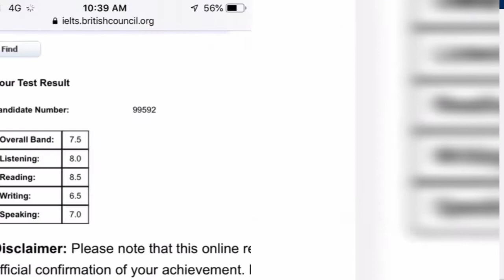Ed. Sacred International | Trailer | Introduction Video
How can I improve my IELTS from 6 to 8?
Can I get 6.5 in IELTS easily?
Is it easy to get an 8 in IELTS?
Is it hard to get a 7 in IELTS?
How can I get 8.5 in IELTS listening?
How can I get 8 in IELTS?
how to improve ielts score from 6.5 to 8
how to improve ielts score from 5 to 7
listening tips for ielts pdf
how to improve ielts listening
how to improve ielts reading
how to improve ielts listening from 6.5 to 8
ielts listening tips for band 9 pdf
How to prepare for IELTS 2023?
How can I get 8.5 overall in IELTS?
What is the easiest way to pass IELTS?
How can I get 8 in IELTS in 15 days?
In which month is IELTS the easiest?
How can I pass IELTS 2022 New tips?
How can I pass IELTS first attempt?
Can we crack IELTS in first attempt?
Is IELTS hard for beginners?
Is cracking IELTS difficult?
Is 1 day enough for IELTS?
Is 14 days enough to prepare for IELTS?
how to crack ielts with band 9
how to crack ielts in 10 days
how to crack ielts in 30 days
i am weak in english can i crack ielts
crack the ielts exam pdf
ielts study plan for 15 days pdf
is ielts easy to crack for indian students
how to crack ielts in 2 months
in which month ielts exam is easy
which ielts exam is easy computer-based or paper-based
Which center is best for IELTS exam in Amritsar?
Which is the best center for the IELTS exam?
Which IELTS Centre is best in Punjab?
What is the fee structure of IELTS in Amritsar?
How much does Webberz charge for IELTS in Amritsar?
Which city is best for IELTS coaching?
Which institute is best for IELTS?
Which is the No 1 IELTS institute in Punjab?
Which Centre is best for IELTS exam in Punjab?
ielts results, best ielts results, how to score